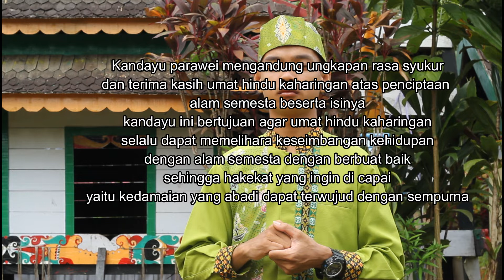KANDAYU PARAWEI VOC TAUFIK HIDAYAT